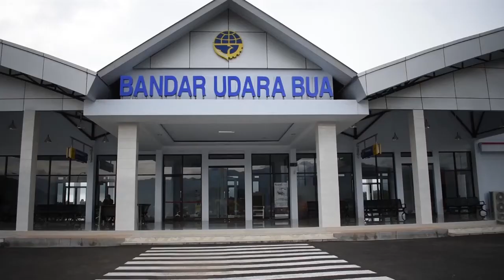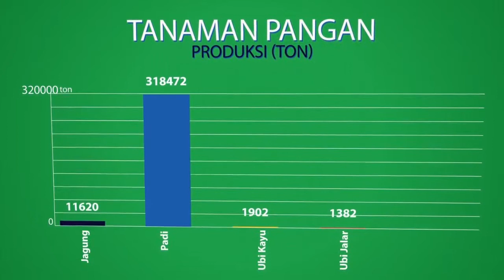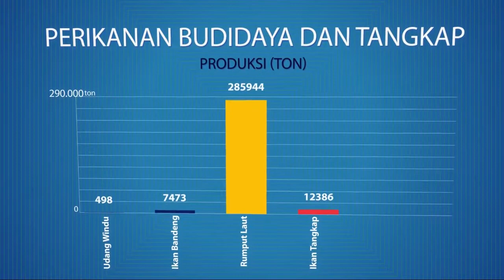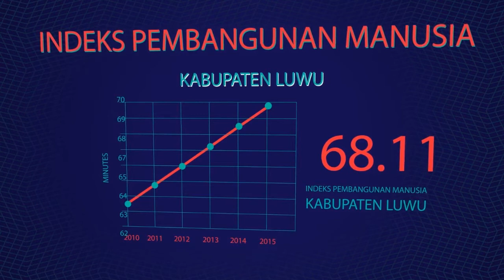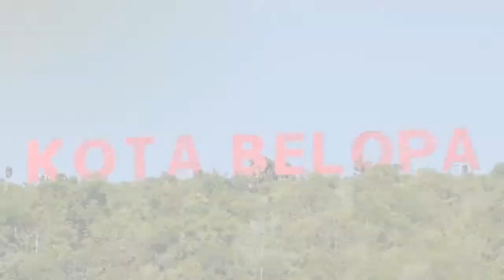Profil Kabupaten Luwu